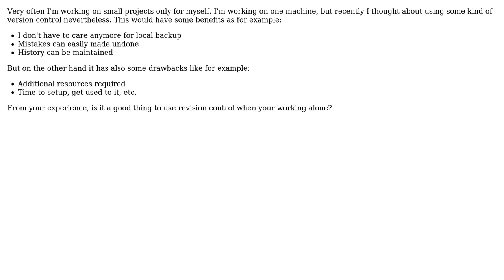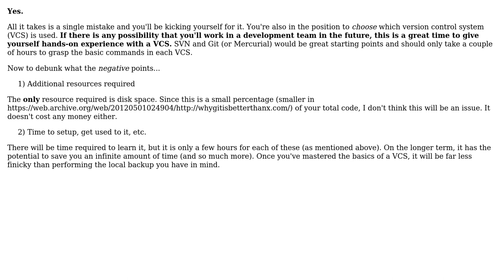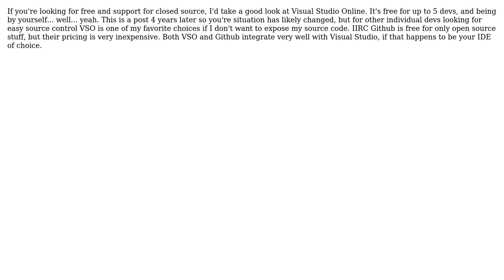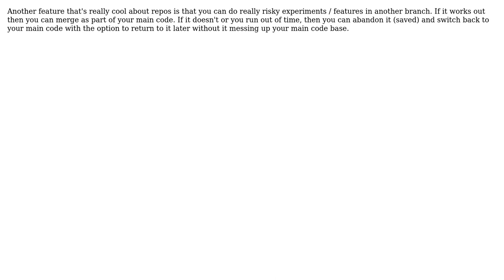Using some kind of version control when working alone and with small projects?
Software Engineering: Using some kind of version control when working alone and with small projects?

With thanks & praise to God, and with thanks to the many people who have made this project possible! | Content (except music & images) licensed under CC BY-SA | Music | Images & others | With thanks to user TaylorOtwell user RoflcoptrException user Joris Geer user J.K. user James Love user Hexaholic user davidhaskins user Coyote21 user chaostheory user Bill Sambrone user aceinthehole and the Stack Exchange Network Trademarks are property of their respective owners. You are responsible for your own actions.